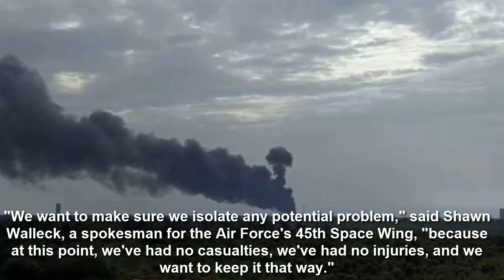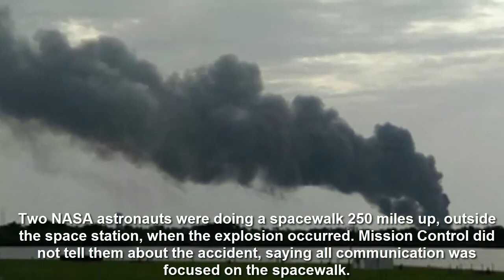Spacex Rocket Explosion | Spacex News | Spacex Explosion Destroys Satellite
spacex explosion
spacex explosion video
explosion at spacex
spacex falcon 9 explosion
spacex explodes
space x explosion
spacex pad explosion
spacex failure
spacex launch explosion
spacex explosion destroys satellite
spacex explosion today
spacex explosion youtube